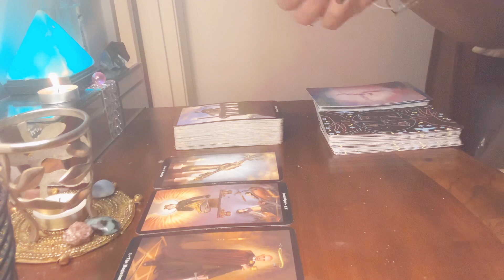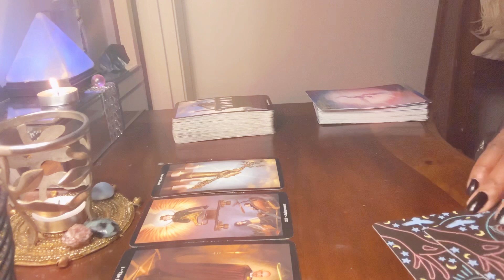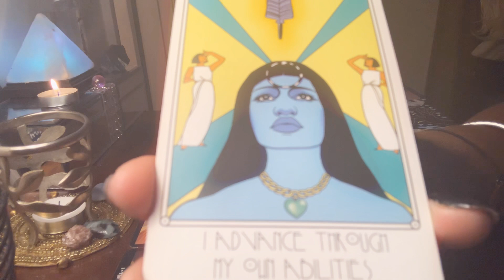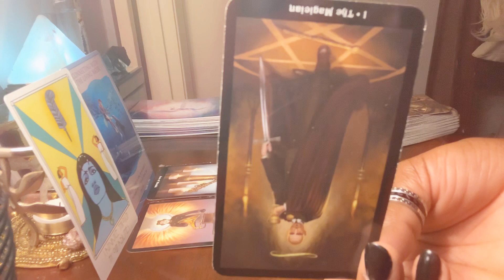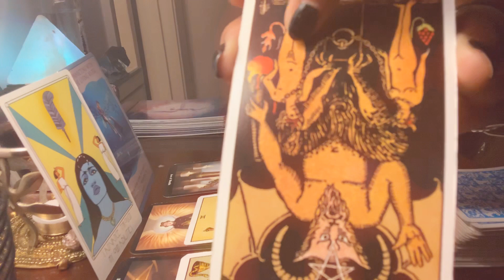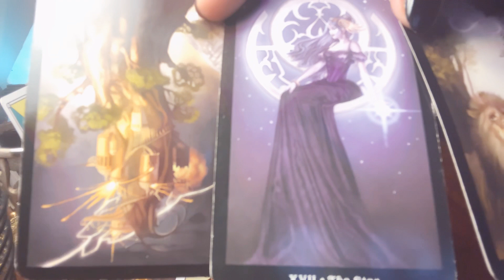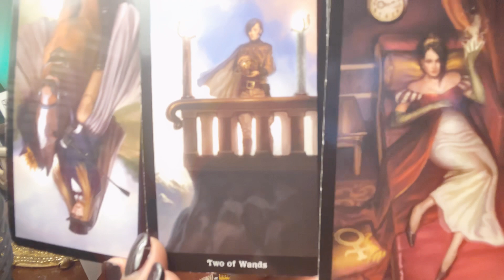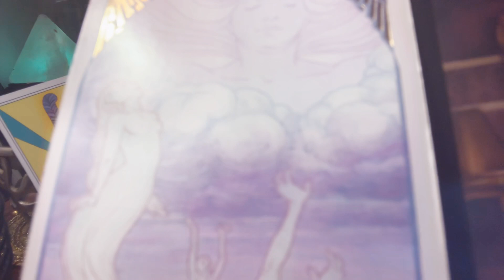🌬TAURUS “SHADOW OR LIGHT? WHAT SIDE ARE YOU CHOOSING? MAJOR DECISIONS. THE CHOICE CHANGES DESTINY!”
TAURUS! IT’S AMAZING TO HAVE YOU HERE WITH ME..
WELCOME TO YOUR MONTHLY INTUITIVE ENERGY READING!

-Akeya